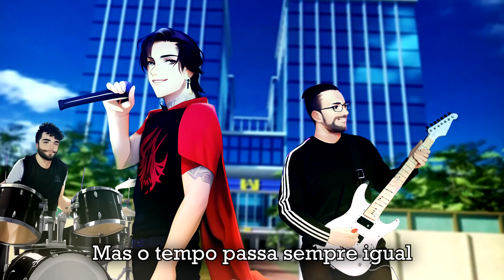BOKU NO HERO ACADEMIA abertura 10 em PORTUGUÊS: "Hitamuki"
👉 Pra encomendar QUALQUER música com a gente ou saber de shows, produtos e muito +, acesse
👉 Produção: @leo0machado (guitarras) @MaisPatrux (todo o resto)

👉 HERÓIS que tornaram esse vídeo possível:
Barucke, Célia Ferreira Santos, David Barroso, Doug, ErichMaster, Gustavo Fortes, GZamp, Kiodos, LeoMoreira, Mila, querosercris, Sayuri, Thiago Gabriel, Victor Visgueira, Vini Basso, Yuri